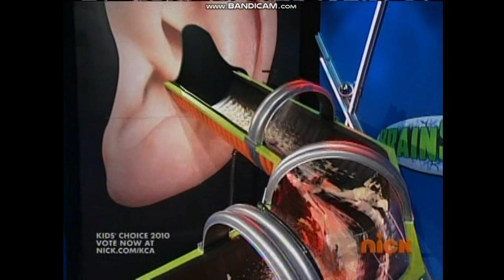Brainsurge Episode 129 Reaction:The First Episode I Ever Saw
Recorded on May 5th(2nd recording binge)
This was the first episode I saw of this game show on January 27th, 2010.
I saw the episode again on reruns(what I'm watching now). It's been over 11 years since I last seen this episode so let's get to it.
Quote:If anyone gets this I’m going to be incredibly impressed because I have absolutely no idea- Jeff